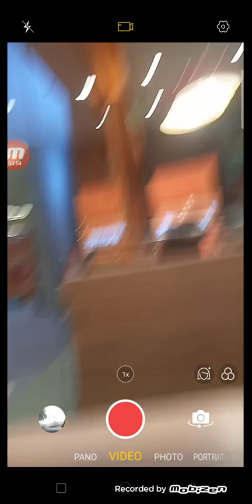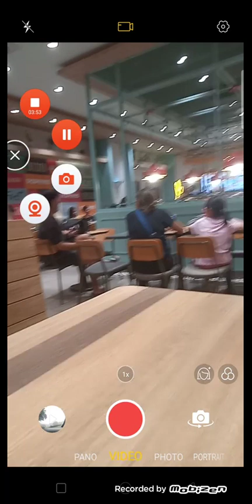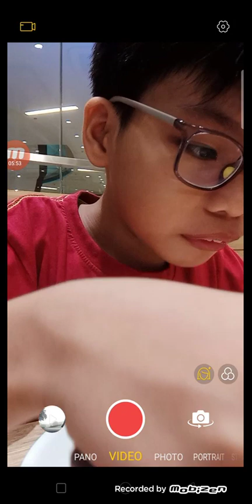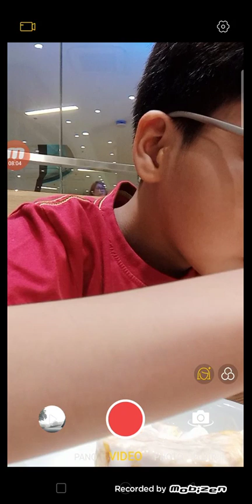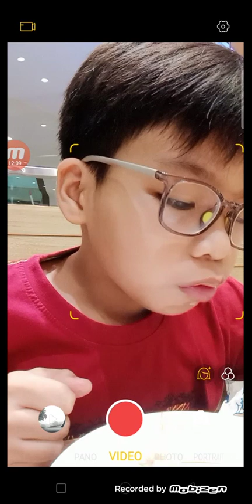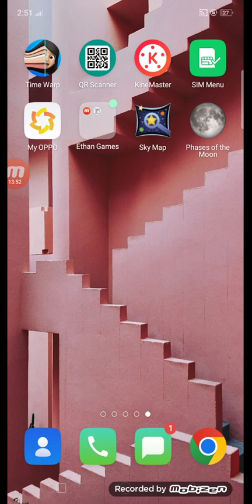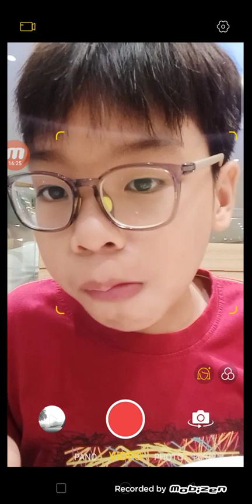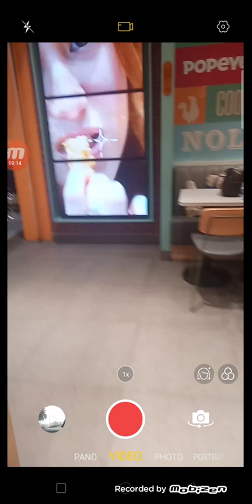Popeyes At Festival Mall Alabang, Philippines